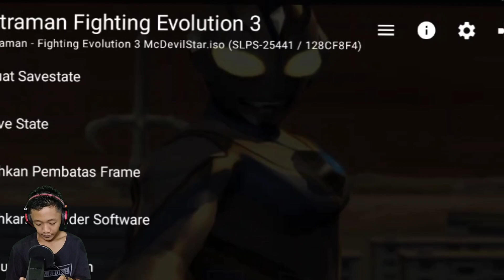TATAKAE DYNA!? PERTARUNGAN FAKE DYNA VS ULTRAMAN DYNA- Ultraman Fighting Evolution 3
WOKE GUYS
KEMBALI LAGI BERSAMA SAYA DI CHANNEL AbdurRaffi IS YEAH
oke guys jadi di video kali saya akan memainkan game Ultraman Fighting Evolution 3

Oke guys show langsung aja kalian tonton videonya guys dan kalian jangan lupa untuk subscribe channel AbdurRaffi ini... dan kalo temen temen suka videonya silahkan kalian kasih like videonya... dan kalo temen-temen baik hati silahkan share videonya ke sosial media, jika kalian punya saran atau kritik silahkan kasih komentar di bawah guys...

Terima Kasih Banyak yang udah nonton video saya yang mau buang waktunya dan kouta internet kalian buat nonton saya...
WOKE GUYS SAYA AbdurRaffi
STILL ENJOY AND KEEP UP THE SPIRITS
see you and babay